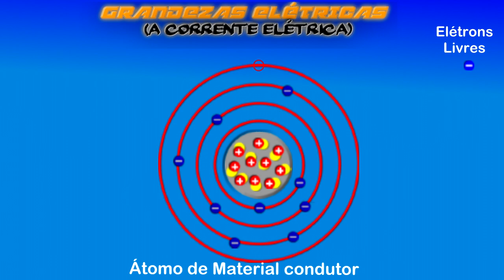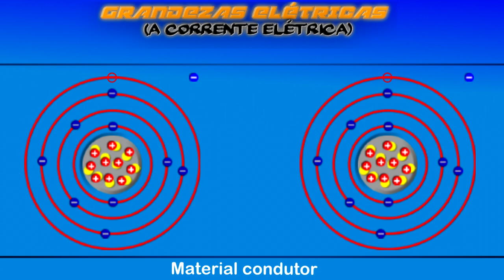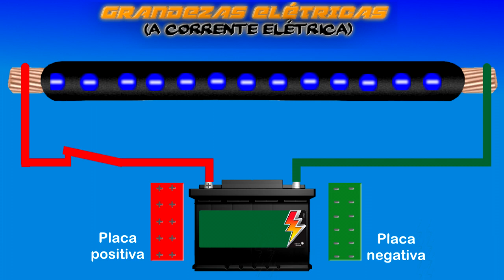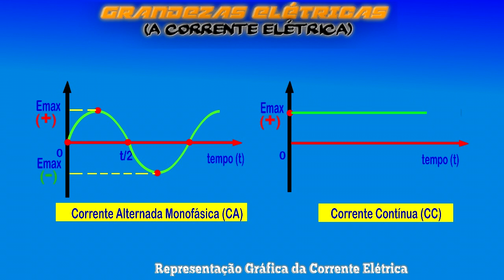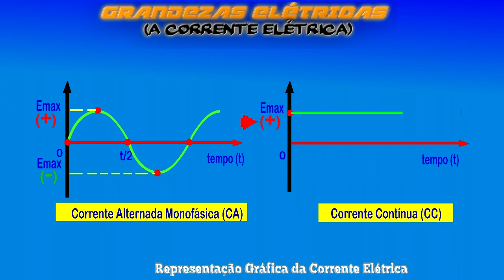VÍDEO 02 - A CORRENTE ELÉTRICA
Vamos aprender nesse vídeo como é originada a corrente elétrica.
Porque os elétrons se deslocam pelo condutor gerando a corrente elétrica?
Essa é a primeira grandeza elétrica que aparece nessa nova série, que irá trazer todos os conceitos básicos da eletricidade, de forma animada e de fácil compreensão.
Vale a pena conferir o vídeo!